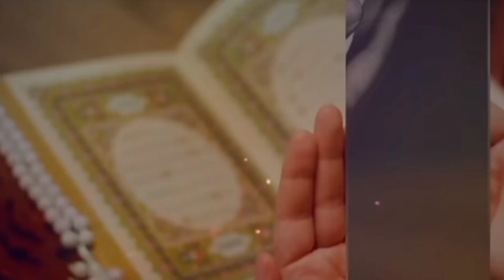Gunahon Ka Sar Par Bojh Bhari || Emotional Nasheed || Voice Of Mehnaz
Hi
i Am .Taj Alam Haqqi .welcome to Our You tube Channel .ZAINAB NOORI CENTRE

{Your Queries}
मुशायरा,
مشاعرہ,
زینب نوری سینٹر,
Zainab Noori Sentre,
zainab noori centre,
Noori Zainab Sentre,
love shayari,sad shayari,romantic shayari,daily news,mushaira2021,
waqtmushaira,mushaira media,poet,poetry,urdu,shaayar,shayari,ghazal,
nazm,naat,kavi sammelan,all india mushaira,imran pratapgrhi,
rahat indori,shabeena adeeb,sufiyan pratapgrhi,manauwar rana,anjum rahbar,
sad shayari,new mushaira,old mushaira,
romentic shayari,romentic ghazal,new shayari,sad ghazal,

[EDUOATIONAL PURPOCE VIDEO]

Video is for educational purpose only copyright disclaimer under section 107 of the copyright act 1976 allowance is made for fire use for a purpose such as criticism comment news reporting teaching scholarship and Research fire use is a use permitted by copyright statute that might otherwise infringing non profit educational or personal use tips tha balance in favor off fair use